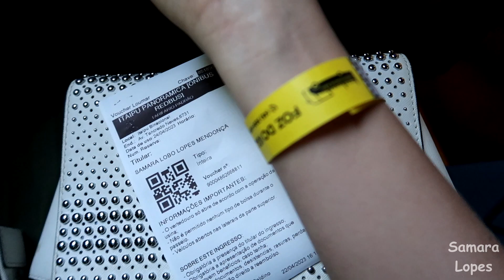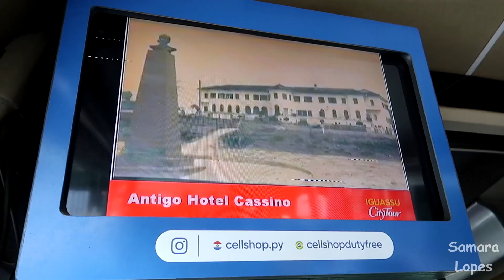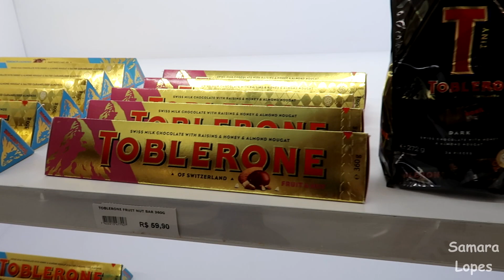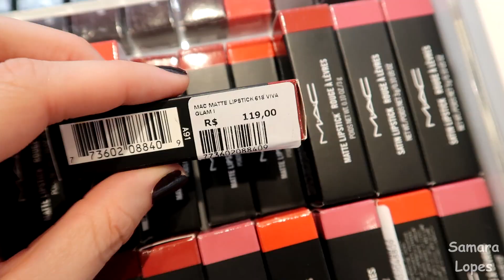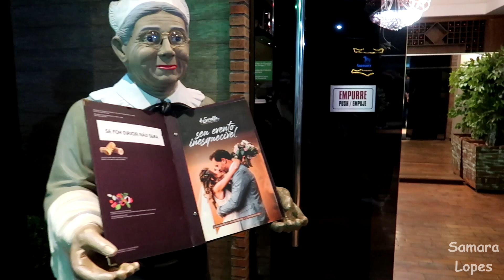CONHECENDO A ITAIPU BINACIONAL I VLOG 3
Fiz o passeio na Usina Hidrelétrica Itaipu e foi muito legal!! Corre pra ver.

Siga nosso insta @samviagem